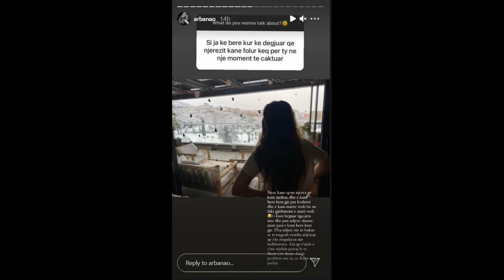Arbana ka dy fjalë për të gjithë ata që e quajnë “mendjemadhe”, tregon historinë reale çfarë i ka...